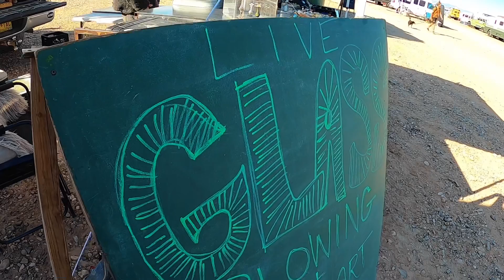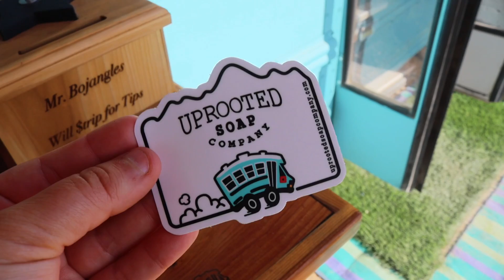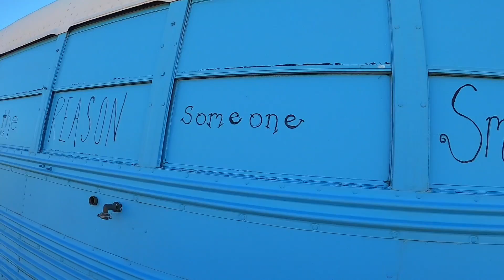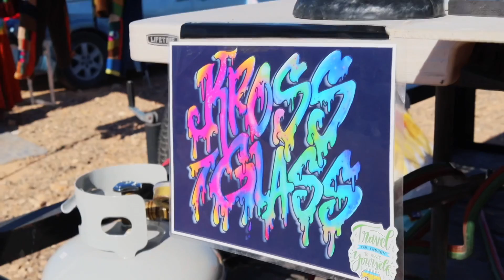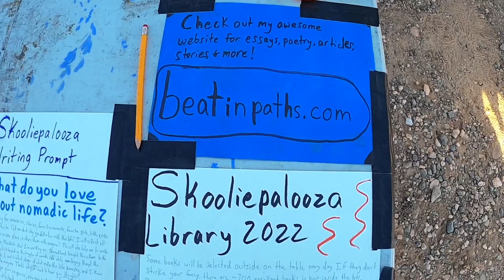Skooliepalooza 2022 | Nomad Gathering In Arizona | Community, Fun & Music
Starting off a bit rough, Skooliepalooza 2022 had a bit of a venue change at first but then settled back into Arizona.    When it did it was one of the most interesting gatherings of nomads and a great way to enjoy some time in the desert with friends.    The annual event runs for almost 2 weeks and encompasses camps with themes, groups gathering to entertain or be entertained and so much more.   Come check out our stay and all the activities we enjoyed.